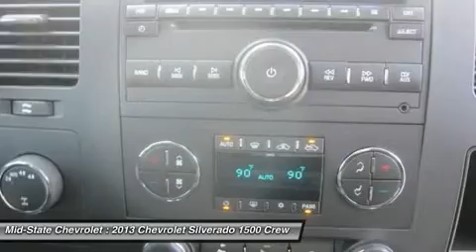2013 CHEVROLET SILVERADO 1500 Sutton, WV 50015068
2013 CHEVROLET SILVERADO 1500 Sutton, WV
Stock# 50015068

Mid-State Chevrolet
1947 Sutton Lane

Pick up this Silver Ice Metallic 2013 Chevrolet Silverado 1500, available today. Featuring Automatic transmission, it has 0 miles. This could be the one you've been searching for.